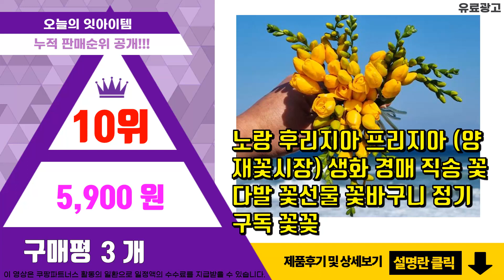후리지아 추천 판매순위 Top10 || 가격 평점 후기 비교0 후리지아 동영상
❤️❤️❤️요즘 가장 많이팔린 후리지아 추천❤️❤️❤️

[00:01]
10위. 노랑 후리지아 프리지아 (양재꽃시장) 생화 경매 직송 꽃다발 꽃선물 꽃바구니 정기구독 꽃꽂 [5,900원]

[00:06]
9위. 프리지아 생화 최상품 (1번대 특상품) 30송이 산지직송 후리지아 전문농장 산애팜 [23,000원]

[00:11]
8위. 리리스 배색 프리지아 꽃다발 생화꽃다발 생화배송 정기구독 기념일, 선택안 [16,000원]

[00:16]
7위. 조화 프리지아 꽃다발 6p, 옐로우 [9,280원]

[00:21]
6위. #[코코 플라워] 프리지아 후리지아 생화택배 꽃배달싼곳 30송이 50송이, 50대   [26,900원]

[00:26]
5위. 에밀리정원 후리지아 생화 50대 꽃선물 생화택배 화훼농가돕기 [30,000원]

[00:31]
4위. 프리지아 후리지아 생화 농장직송 프리지아 전문농장 산애팜, 30송이 [15,500원]

[00:36]
3위. 프리지아 구근 겹꽃 혼합 10구 묶음, 프리지아 혼합 10구 묶음 [13,000원]

[00:41]
2위. 프리지아 후리지아 생화 꽃다발 30송이 산지직송 프리지아 전문농장 산애팜 [15,500원]

[00:46]
1위. 에밀리정원 후리지아 30대 꽃선물 생화택배 화훼농가돕기 [16,000원]